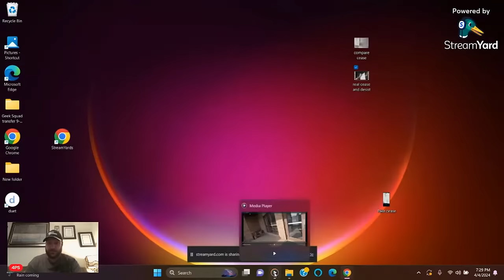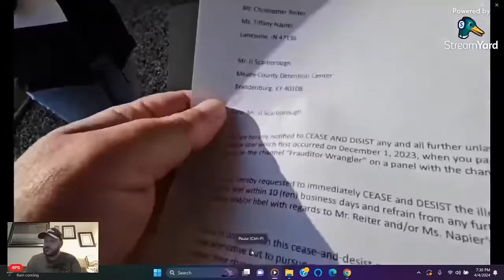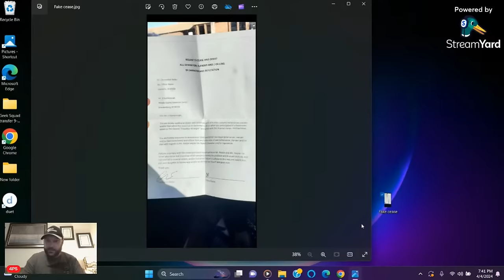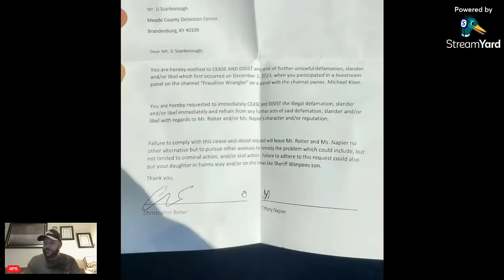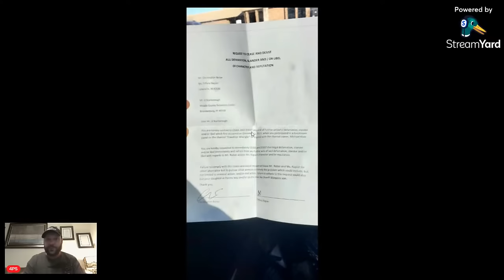In a State of Panic, Dumbwaiter Doesn't Realize He Has Sunk His Own Ship....Truly Pitiful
After trying to Intimidate J.J. Scarborough & Myself, Dumbwaiter didn't understand that what he was doing was illegal. Now that he's being held accountable, he's scared and in his typical pathological fashion, he is lying with every word coming out of his sewer.
Please know, I consider it an Honor to be Blessed to Help out the Good People of Meade County Kentucky. They are my Friends, They are my Family...They are Roughnecks